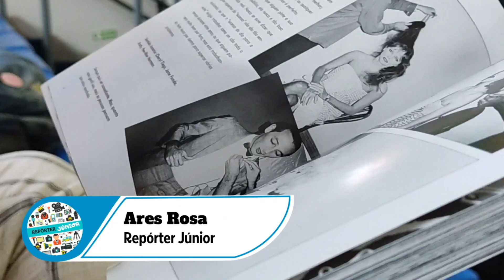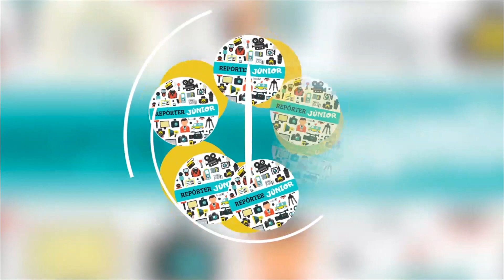Repórter júnior 2022 - Os benefícios da leitura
A repórter júnior Ares Rosa traz detalhes de um projeto apresentado no Integra UFMS que fala sobre os benefícios da leitura. Confira.